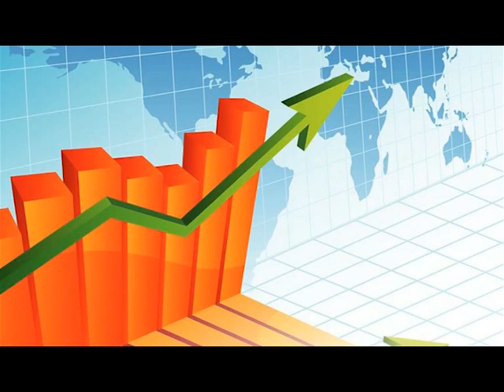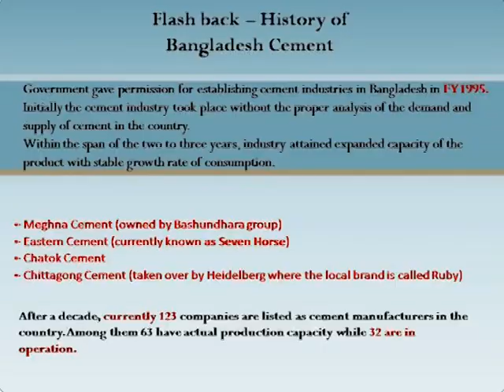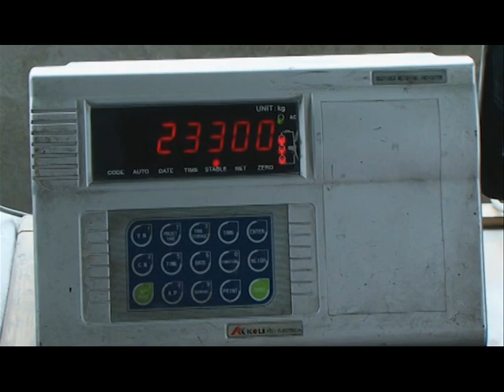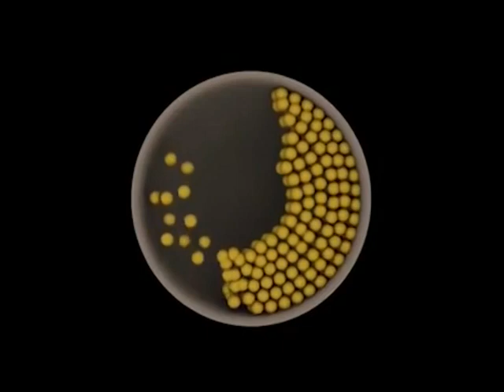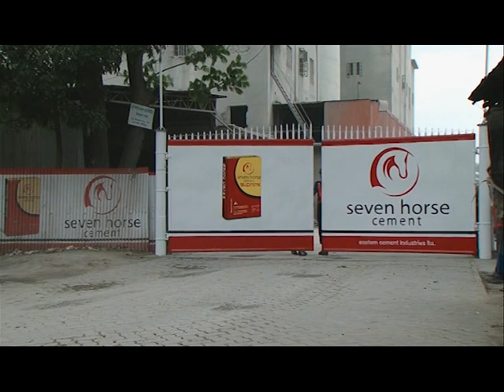Eastern Cement Industries ltd of Documentary in 2015Bangla